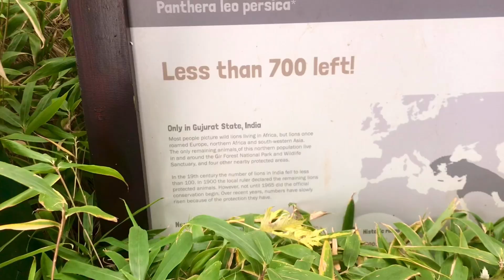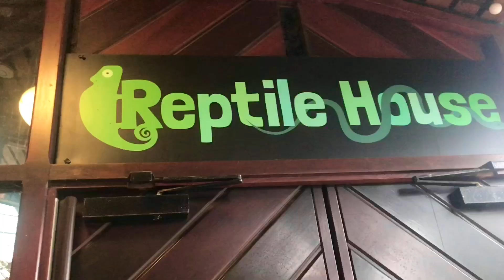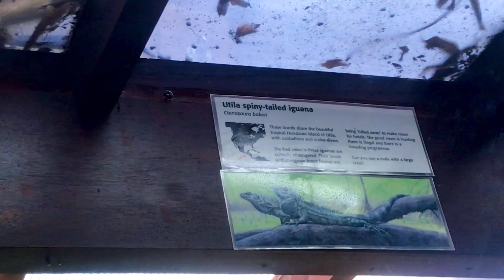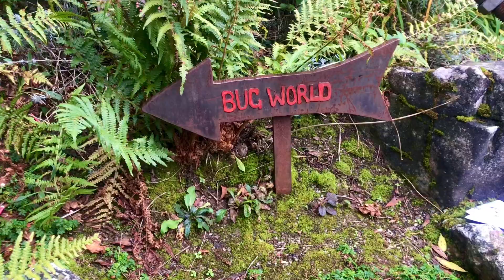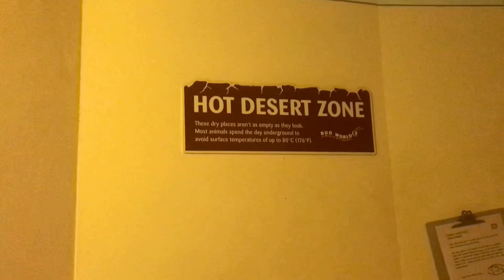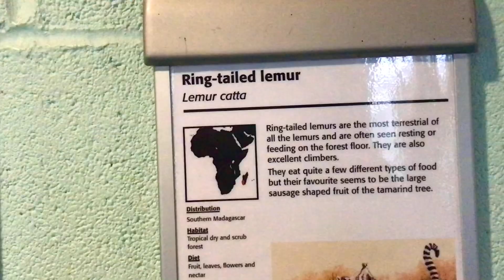BRISTOL VLOG - Part 1 | Bristol Zoo Gardens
Locations-